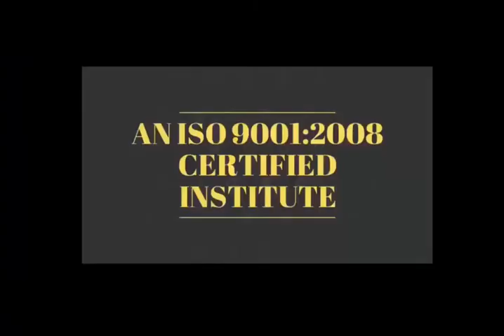Short Motivational Story- दुसरो की सफलता से मत डरो -अपने काम के प्रति इमानदार रहो 👍👍Thanks "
28 Oct 2018 - Hardware & Software ( One Month ) 22500/-

15 Sept 2018 - Software ( 10 day only Full Software ) 12500/-